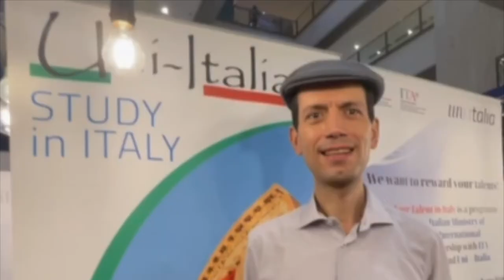What course can Filipino take in Italy and why study in Italy?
Speaking to THEPHILBIZNEWS, Alessandro Milani, General Manager of the The Philippine Italian Association shares what are the courses in Italy that the Filipinos can take under the European Higher Education Fair Program and also why live and study in Italy

Find out more and watch the video